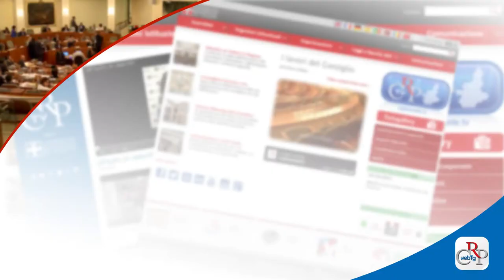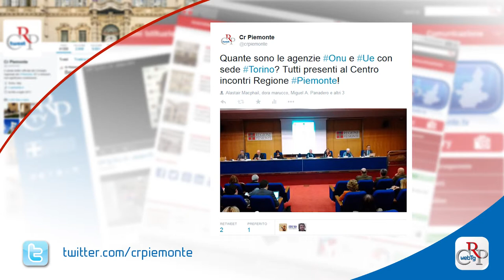Webtg n. 21 del 29 maggio 2015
Più di 5.000 ragazzi hanno utilizzato Garanzia giovani Piemonte, circa 3.500 sono stati assunti o stanno facendo un tirocinio.
Sono alcuni dei dati presentati dall'assessore competente durante il Consiglio straordinario sul lavoro richiesto dalle minoranze.

Nella stessa seduta, l’Assemblea ha approvato il Rendiconto 2014 del Consiglio e l’istituzione dei una Commissione speciale per la legalità e il contrasto dei fenomeni mafiosi. Designato anche il nuovo Difensore civico.

In occasione della visita del Papa a Torino, il Consiglio regionale, con il Corecom e il sostegno della Fondazione Cassa di Risparmio di Alessandria, ha realizzato il documentario “Le parole di Francesco”, con selezioni di discorsi, omelie e interventi.

Una festa della Repubblica all’insegna del jazz. Il Consiglio regionale promuove anche quest’anno, con il Comitato Resistenza e Costituzione, le manifestazioni del 2 giugno, presentate a Palazzo Lascaris.

Crpiemonte ha portato la sua esperienza sull’utilizzo su opendata e mappe, con Piemonteviz, a Forum Pa 2015, a Roma. Il liceo “Peano - Pellico” di Cuneo ha inoltre vinto “A Scuola di Open Coesione” con un progetto sull’ospedale di Alba Bra.

Si è concluso “Il Giardino delle Meraviglie”, ciclo di incontri con presentazioni di libri e spettacoli, promosso dalla Biblioteca della Regione Piemonte. Tra quelli musicali anche la serata dedicata al gruppo Amemanera, che reinterpreta antichi brani della tradizione piemontese.

Chi sono e cosa fanno le agenzie delle Nazioni unite e dell’Unione europea con sede a Torino? Se ne è parlato al convegno “La vocazione internazionale del Piemonte”, organizzato dal Consiglio regionale con l’Ordine dei giornalisti e l'International training centre dell'Ilo.